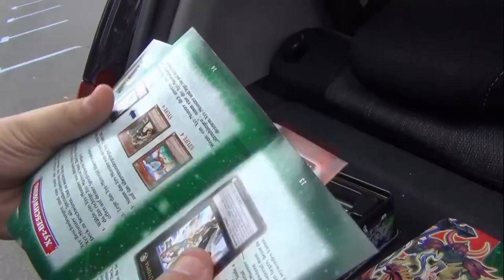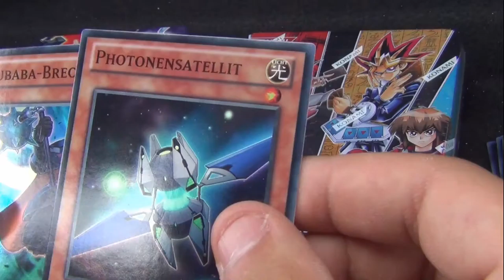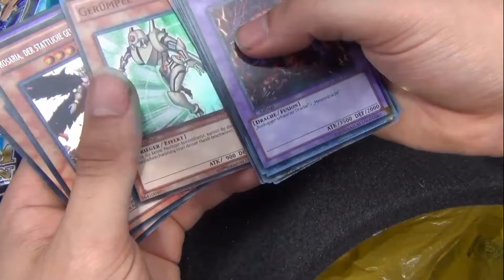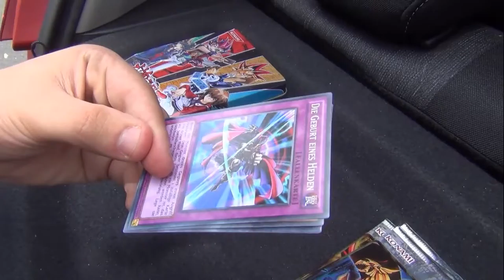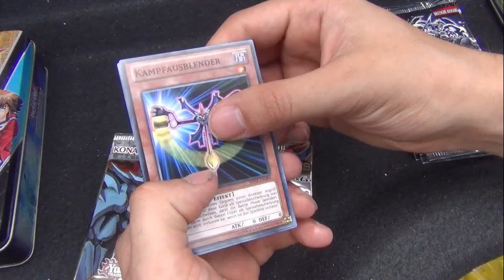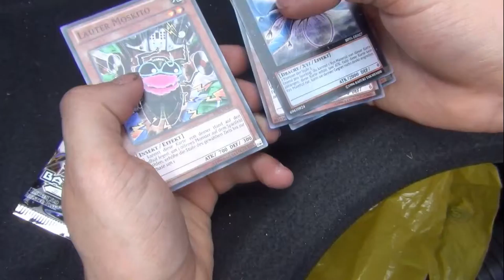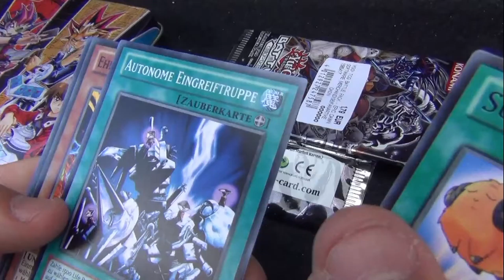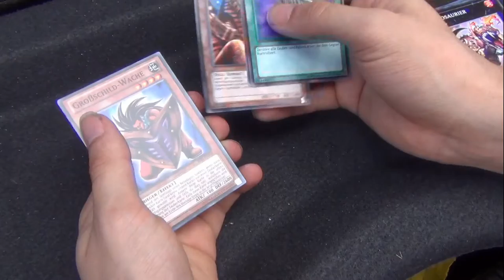Let's Unboxing #002 -Yu-Gi-Oh! Random shit